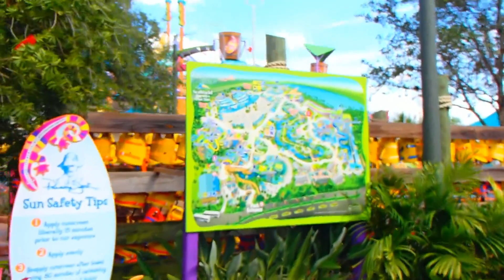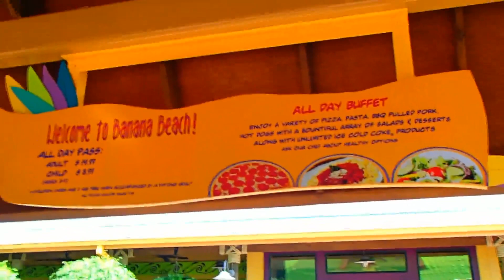АМЕРИКА Аквапарк Aquatica Orlando Florida ПОРА ОБЕДАТЬ 16.01.2013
Как избавиться от комплексов и Правильно просыпаться по утрам -